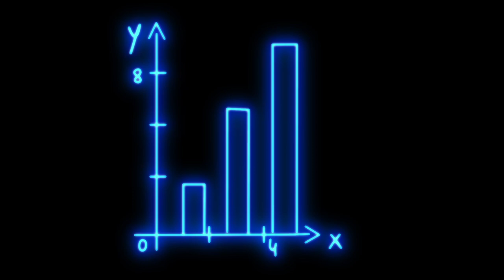Mathematics Formula Blue Neon Video on Black Background Free Stock Background Dheeraj Sahu 49